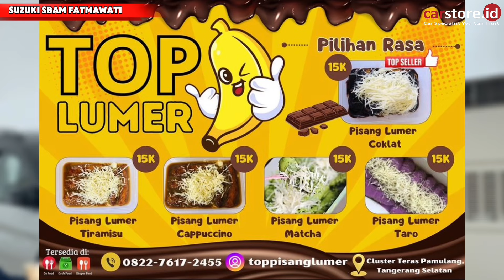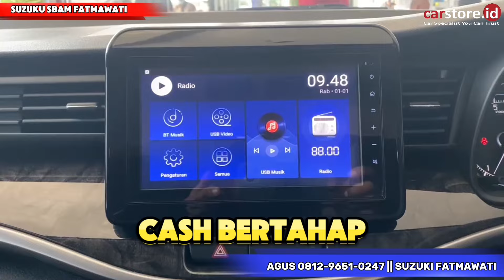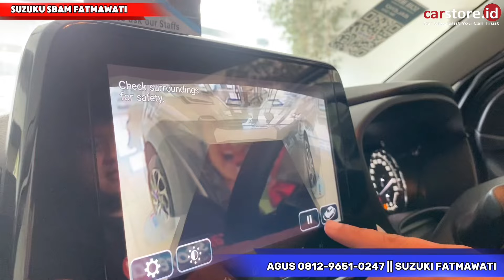MURAH PARAH DISKON HAMPIR 50 JUTA ⁉️ Review Suzuki Grand Vitara XL7 Ertiga Baleno Terbaru 2024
Info Promo dan Pemesanan:
Agus Suzuki

Semoga Bermanfaat
Terima Kasih